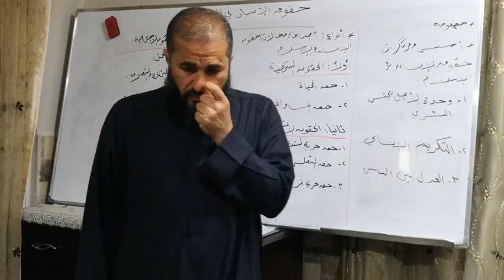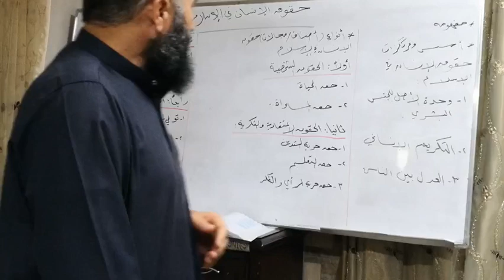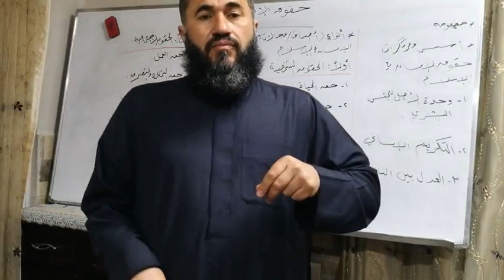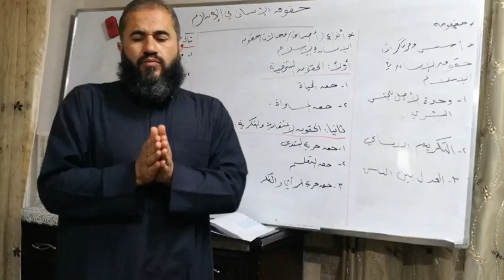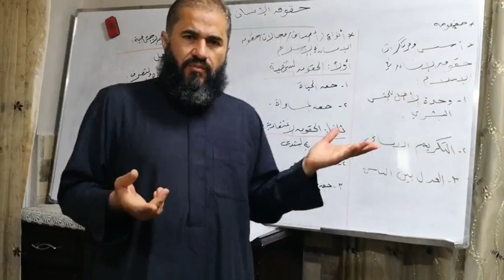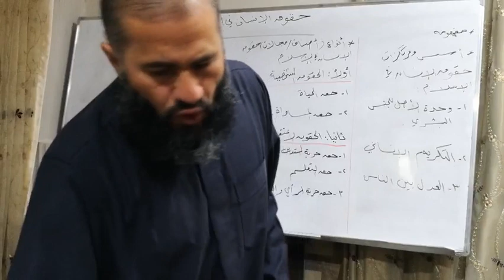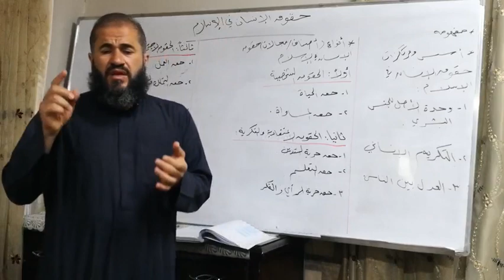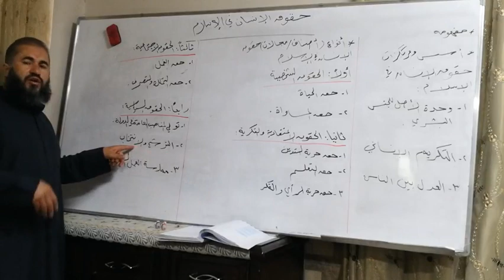الأحد الحصة الثانية أول ثانوي علمي وأدبي تربية إسلامية حقوق الإنسان في الإسلام